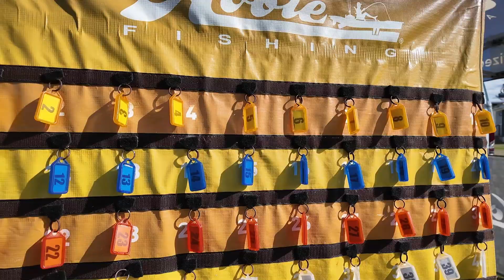HOBIE FISHING SERIES 15 HIGHLIGHTS ROUND 8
TT Fishing Round 8. Gold Coast, QLD 2024
July 13 - 14, 2024 Gold Coast, Queensland